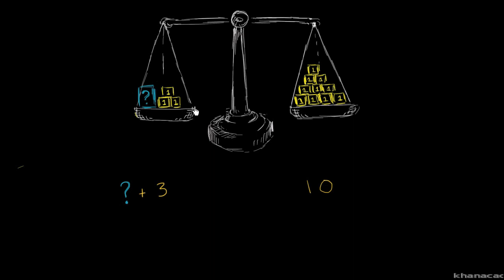Równanie z jedną niewiadomą